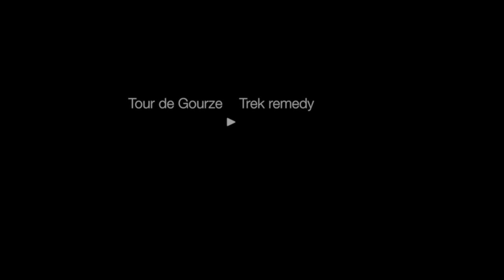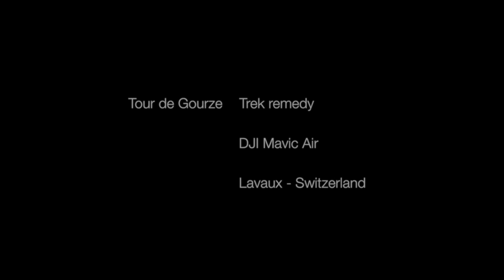Tour de Gourze - Switzerland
Tour de Gourze en vtt - Lavaux - Switzerland